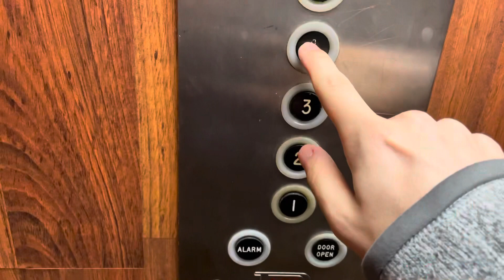Dover/Northwestern Hydraulic Elevator @ 212 University Square Apartments Madison WI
Recorded May 9, 2024 at 1:12 PM.
This is my very last day filming this apartment. Now I’m heading over to Saxony.